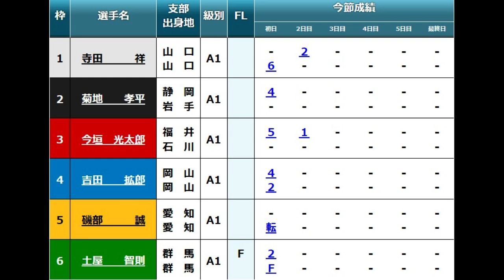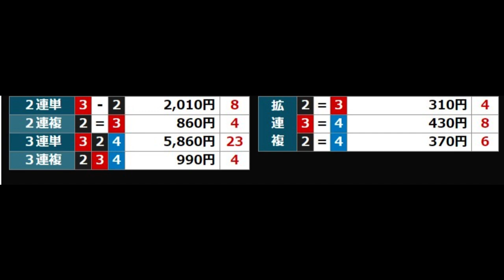【SGチャレンジC競艇】進入激面白！3カド③今垣光太郎まさかの本番阻止され人気の①寺田祥は思わず転覆！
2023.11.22三国競艇SG第26回チャレンジカップ／ＧⅡ第10回レディースＣＣ2日目7R
①寺田祥②菊地孝平③今垣光太郎④吉田拡郎⑤磯部誠⑥土屋智則